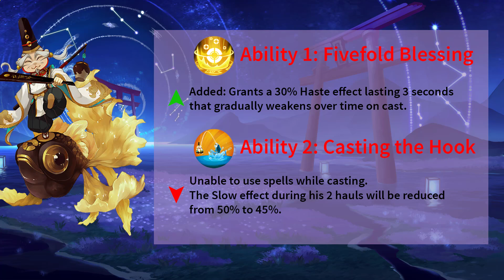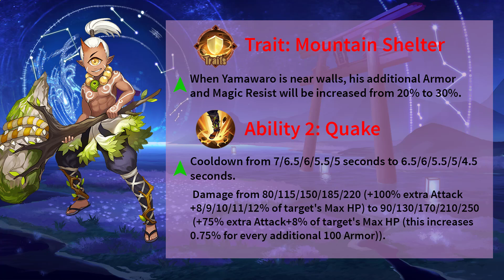ONMYOJI ARENA UPDATE: SHIKIGAMI ADJUSTMENTS SEP 12, 2019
🔸My IGN: WadaGames (Asia Server)